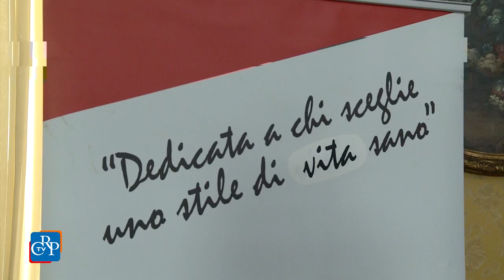Prevenzione con il “Nastro rosa”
Torna anche quest’anno il mese della prevenzione con le attività organizzate a ottobre dalla sezione di Torino della Lilt, la Lega italiana per la lotta contro i tumori. Tra le iniziative presentate a Palazzo Lascaris spicca la campagna di prevenzione del tumore al seno ‘Nastro Rosa’: per tutto il mese di ottobre i 395 centri e ambulatori della Lilt presenti in Italia saranno a disposizione per fornire visite senologiche e informazioni sulla prevenzione, la diagnosi e la cura della malattia.